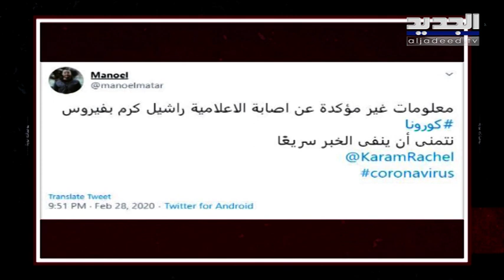بعد الحديث عن اصابتها بالفايروس ما هي نتيجة الفحوصات التي اجرتها الزميلة راشيل كرم؟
الزميلة راشيل كرم تروي في اتصال مع برنامج "يوميات ثورة" ما جرى معها ونتائج الفحوصات الحصية التي اجرتها